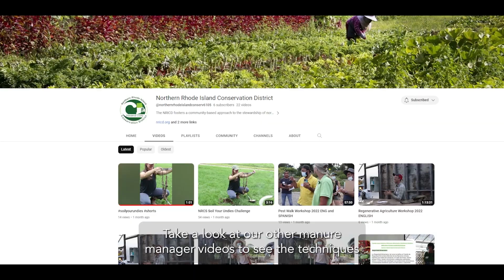Manure Management: Water Quality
All about how manure and water quality are interconnected.